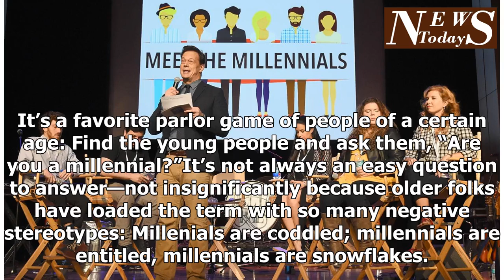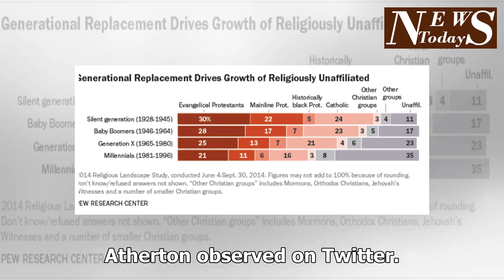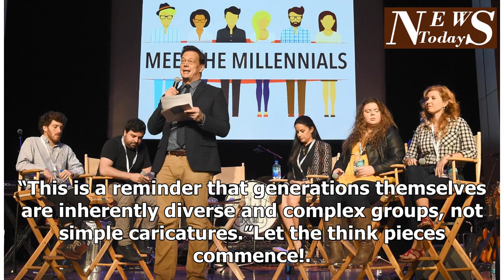A Millennial? The Pew Research Center for the born in the guide how to identify the generation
It’s a favorite parlor game of people of a certain age: Find the young people and ask them, “Are you a millennial?”It’s not always an easy question to answer—not insignificantly because older folks have loaded the term with so many negative stereotypes: Millenials are coddled; millennials are entitled, millennials are snowflakes. (All of that's generation-war propaganda, by the way.) But like most generational tags, the boundaries of millennial-dom are fungible based on who’s defining the term. On Thursday, though, the Pew Research Center staked out clear in and out points for who is and isn’t a millennial. Keep up with this story and more by subscribing now“In order to keep the millennial generation analytically meaningful, and to begin looking at what might be unique about the next cohort, Pew Research Center will use 1996 as the last birth year for millennials for our future work,” Pew Research Center president Michael Dimock wrote. “Anyone born between 1981 and 1996 (ages 22-37 in 2018) will be considered a millennial, and anyone born from 1997 onward will be part of a new generation.”In his piece, Dimock admits that “generational cutoff points aren’t an exact science,” especially when talking about younger cohorts. The U.S. Census Bureau has defined baby boomers as anyone born between 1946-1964, but the generations that followed have existed on a perpetually sliding scale. Pew defines Generation X, for example, as covering the years 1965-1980, while the Harvard Center pushes the end date to 1984.Things get even more complicated for millennials—a group the olds have tried to define (and shun) seemingly for years: Nielsen Media Research pegs the group to the years 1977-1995, PricewaterhouseCoopers defined it as 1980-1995, Time magazine used 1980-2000, and the reality show Survivor set it as 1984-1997.Pew settled on 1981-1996 based on a few key criteria: from their understanding of the “historical signficance” of the terrorist attacks of September 11, 2001, to the...